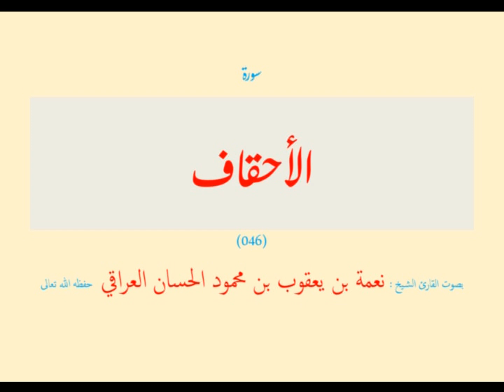سورة الأحقاف (٠٤٦) نعمة الحسان العراقي - مرتل